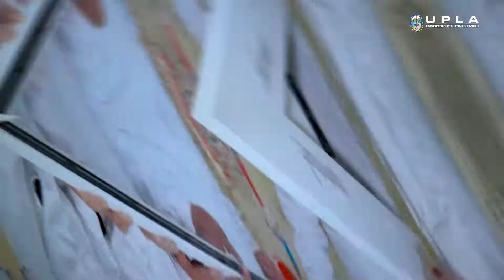UPLA: FACULTAD DE MEDICINA HUMANA AL SERVICIO DEL PAÍS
La Escuela Profesional de Medicina Humana de la Universidad Peruana Los Andes con 30 años de trayectoria formando profesionales exitosos.